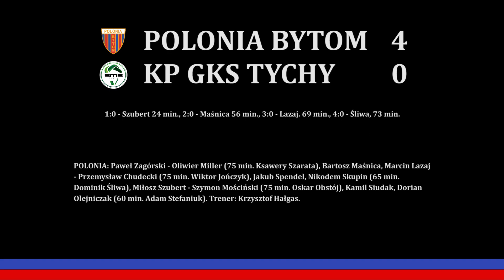2024.03.16 A1: Polonia Bytom - SMS Tychy (gole)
Bramki z meczu 16 kolejki I ligi wojewódzkiej (A1 - Junior), rozegranego pomiędzy Polonią Bytom a SMS-em Tychy, zakończonego zwycięstwem bytomian 4:0.